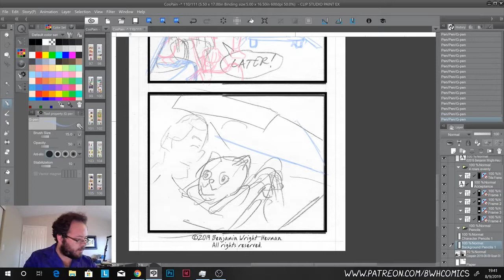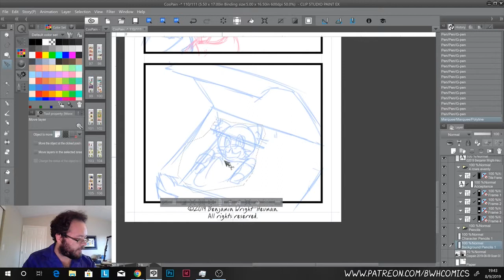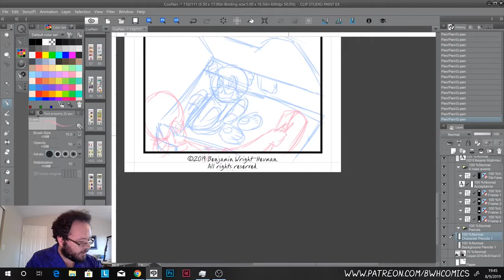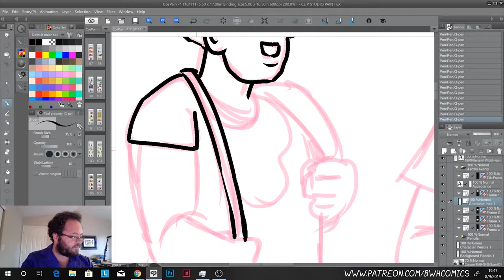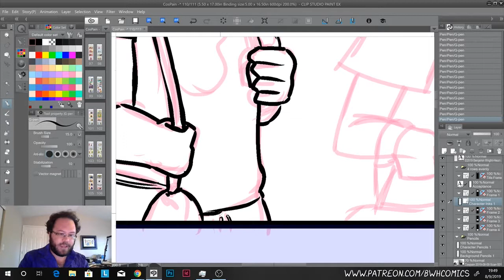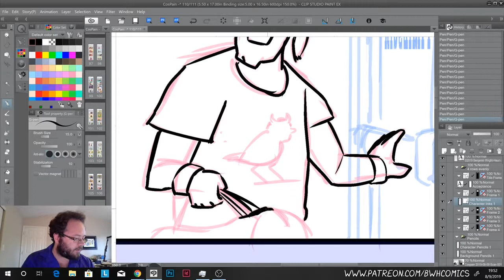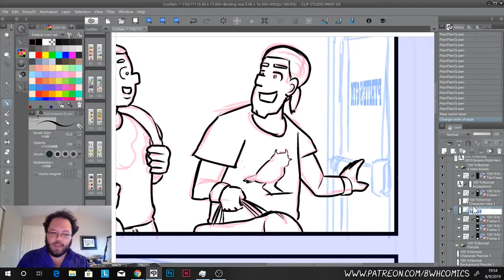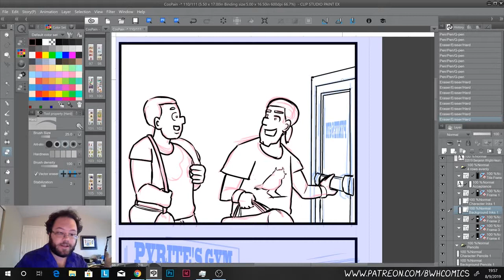FURSUIT IN A TRUNK! CosPain #110 Live Draw, Part 5